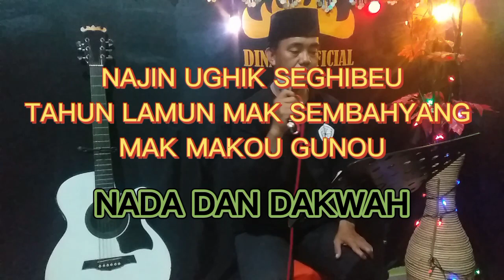NAJIN UGHIK SEGHIBEU TAHUN,LAMUN MAK SEMBAHYANG MAK MAKOU GUNOU